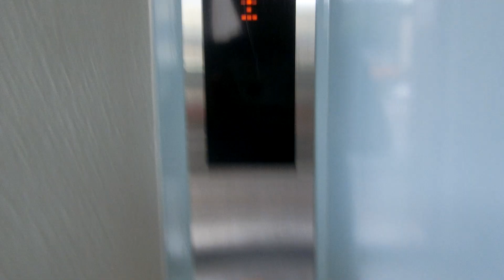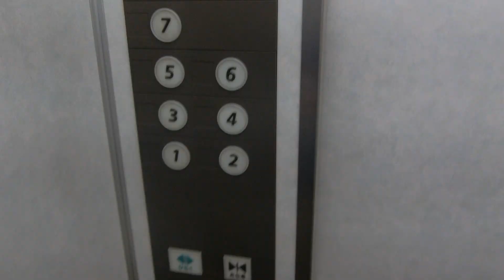玉野市内某ビルのエレベーター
第3世代アーバンエースに更新済みですが、更新前はビルエースP(中期ビルエース)だったと思います。

メーカー：日立
機種：第3世代アーバンエース
駆動方式：ロープ式
設置台数：1基
アナウンス：なし
到着チャイム：なし
車椅子操作盤：なし
停止階：1,2,3,4,5,6,7
停止可能階：1,2,3,4,5,6,7
用途：乗用
定員：6名
積載：450kg
ドア：2枚片開きドア
設置年度：1976年1月
リニューアル年度：2000年代中期